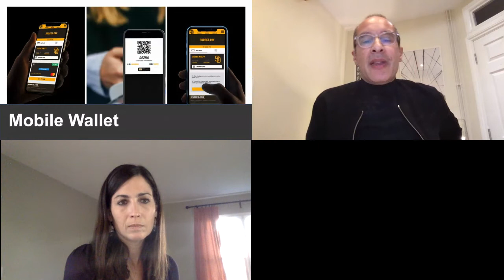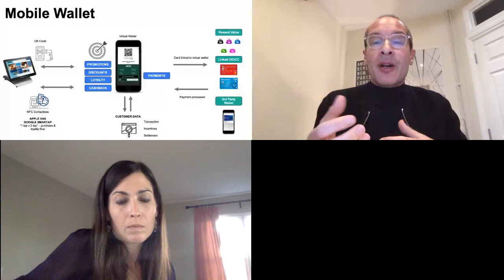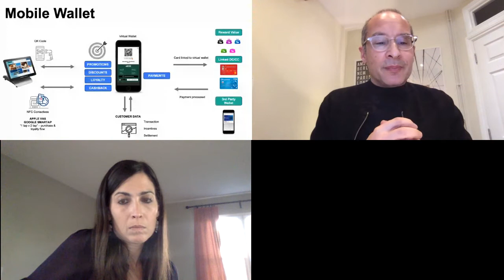Reopening Sports Venues: Fortress Live Session